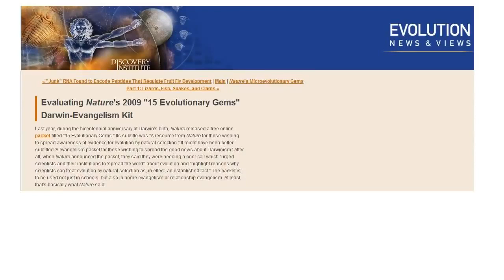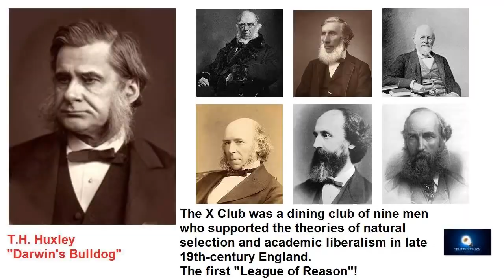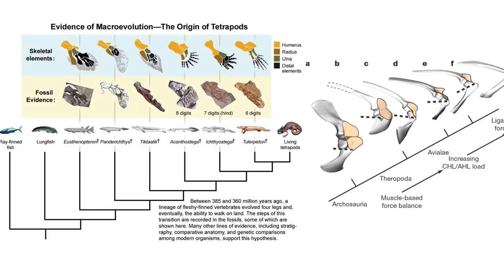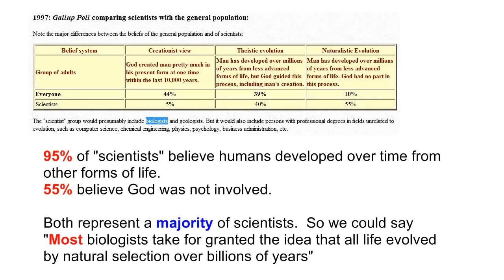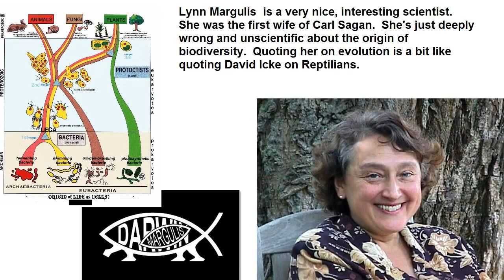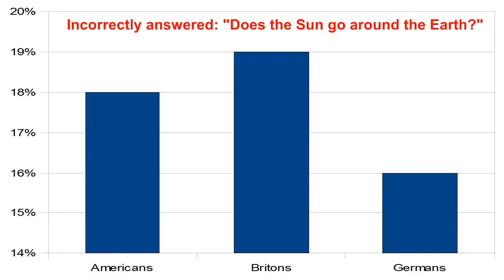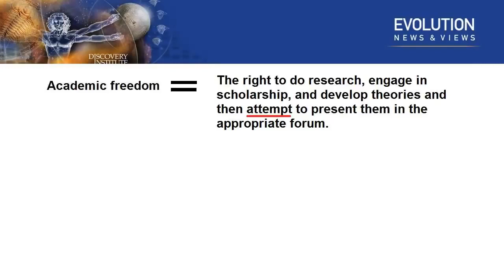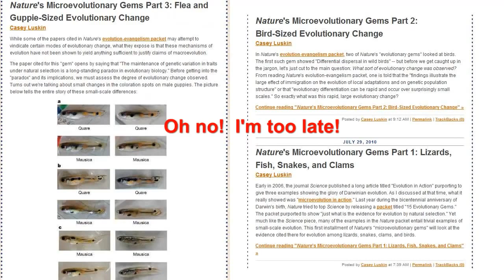An Open Letter to Casey Luskin 720p